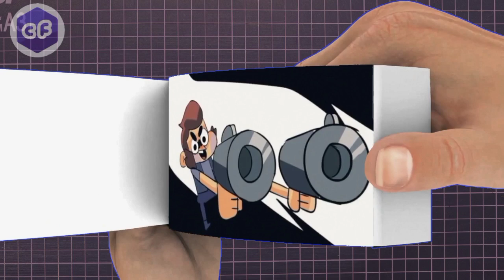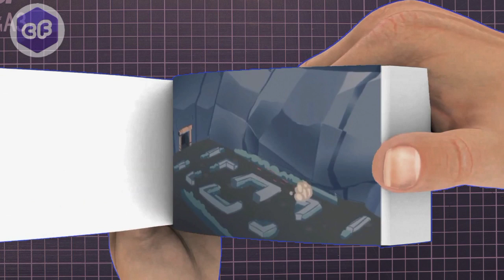Brawl Stars X flipbook animation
Flipbook or Digital book is a form of presentation of book learning media in virtual form. the possibility of using modern tools in accordance with the demands of the development of science and technology.

Animation is a moving image in the form of a set of objects that are arranged in an orderly manner following a predetermined movement in each increment of time that occurs. The image or object referred to in the above definition can be in the form of images of humans, animals, or writing.